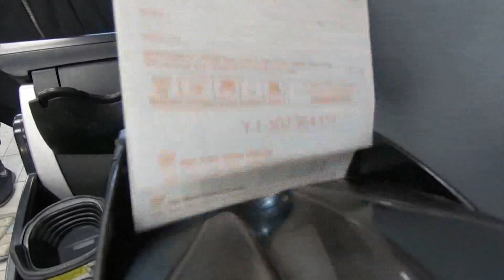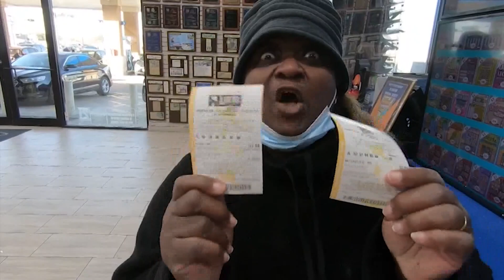What's your odds of winning the Powerball or Mega Millions jackpots?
How likely are you to win the lottery? With billions of dollars at stake, we asked an expert to calculate your odds of winning the Mega Millions or Powerball jackpot